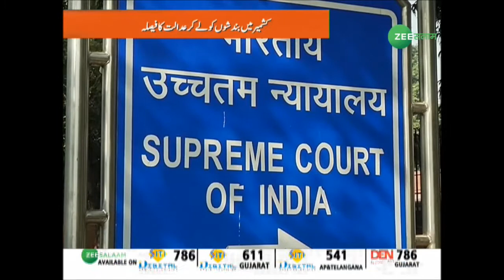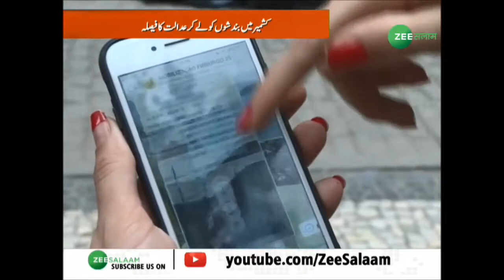हिरासत में लिया गया साबिक दहशतगर्द परवेज़ I Kashmir Express I 10 -01 - 2020 l Zee Salaam